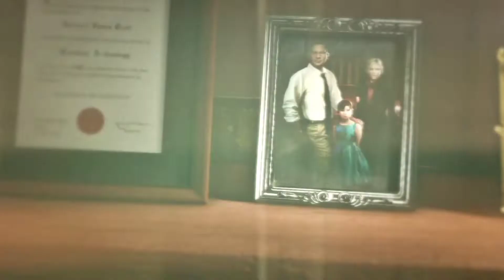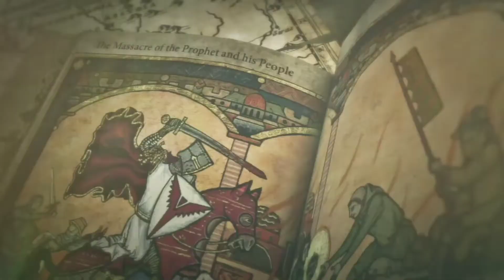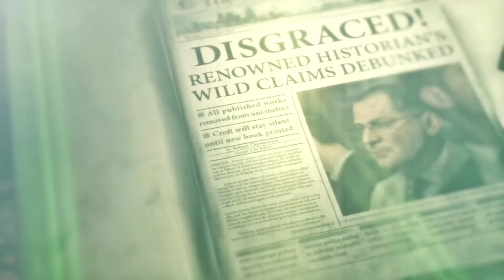Rise of the Tomb Rider: 20 Year Celebration #2 Das Grab des Propheten gefunden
Thumbnail erstellt mit der App:
YouTube Thumnail Maker

Intro von der App:
Intro Maker

Outro von der App:
Intro Maker

Vodeo Bearbeitet mit:
YouCut-Video Editor

🎵Musik von der App:
YouCut-Video Editor

Alle Apps jetzt kostenlos im App/Play Store Runterladen keine werbung/unbezahlte werbung